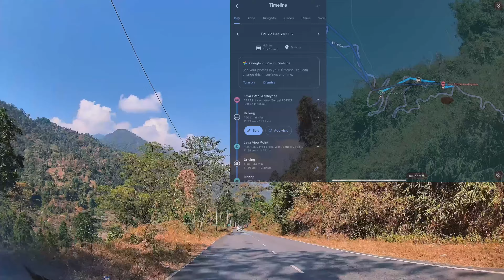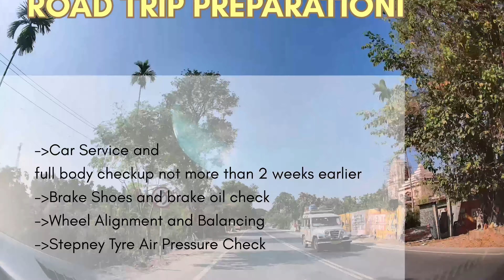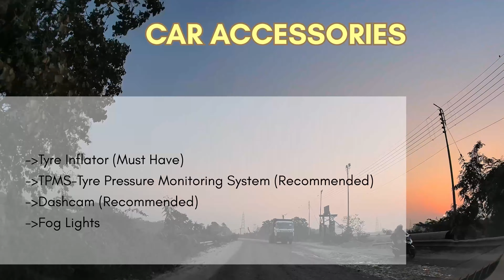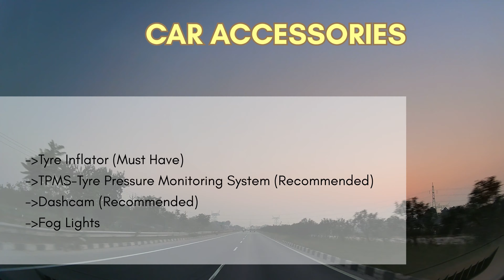Lava to Kolkata | Kolkata Dooars Road Trip EP07 | Self Driven Tata Punch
Embark on the final leg of our journey as we conclude EP07 Lava Malda Kolkata, encapsulating the essence of our adventurous ডুয়ার্স রোড ট্রিপ. From the tranquil beauty of Lava to the vibrant streets of Malda and Kolkata, experience the unforgettable moments with Tata Punch

Lava Homestay Details

BUDDHIST HOMESTAY
BUDDHIST RASTRURANT – Authentic Bengali Restaurant (In-House)

Car: Tata Punch
Videos/Photos Shot On: iPhone 14
Gimbal: DJI OM 4 SE
Dashcam: 70mai A810

Booking Links
Dooars Safari Booking

West Bengal Tourism Hotel Booking

West Bengal Forest Bunglow Bookings